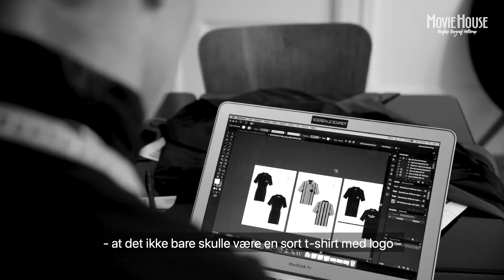Soeren Le Schmidt x Movie House Helleup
Soeren le Schmidt
Uniform Designs
Movie House Hellerup
December 2018